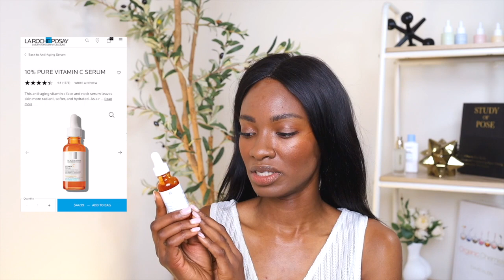BEST VITAMIN C SERUMS OF 2023 for Dark Skin/BIPOC Chemist POV ♡ April Basi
BEST VITAMIN C SERUMS OF 2023 | BEST VITAMIN C  for Dark Skin/BIPOC Chemists’ Perspective...♡ April Basi

In today's video, I will be sharing my top Vitamin C serums of 2023 so far (this might change in the future). I know finding the right Vitamin C product can be quite challenging so I took the time to research a bunch of products currently in the market to make sure I was recommending only the best Vit C I could find in the market.

I will be going into details about the forms of Vit C, benefits, etc. And of course what to look out for when choosing a product.  I hope you like it! Please leave me a comment if you have any questions about anything or what else you would like to see, it really helps me know what direction to take my videos.

TIME STAMPS
00:00:00 - Start
00:01:44- Naturium
00:02:10 - La Roche Posay
00:02:41 - L'Oreal
00:03:06 - Dr Dennis Gross
00:03:25 - OAM, ROC & Beauty Stat

SHOP ALL PRODUCTS MENTIONED HERE

(I will share exclusive BTS  + info of the cosmetic/skincare industry here..don't miss out!)

Chemist Reviews THE WORST PRODUCTS FROM THE ORDINARY FOR DARKSKIN | SEVERE HYPERPIGMENTATION ​🚫​​​

 • Chemist Reviews T...

Chemist Reviews THE BEST PRODUCTS FROM THE ORDINARY FOR DARK SKIN | BYE BYE HYPERPIGMENTATION ​🚫​​​

 • Chemist Reviews T...